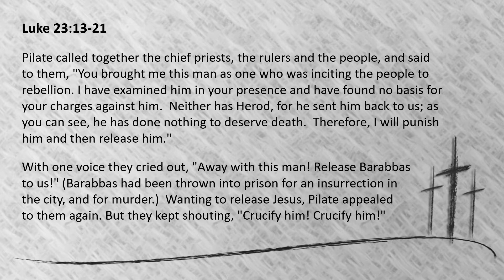Holy Week Reflection - Thur 9.4.20